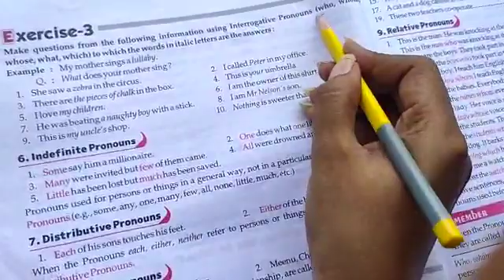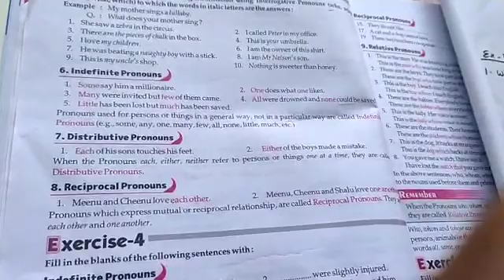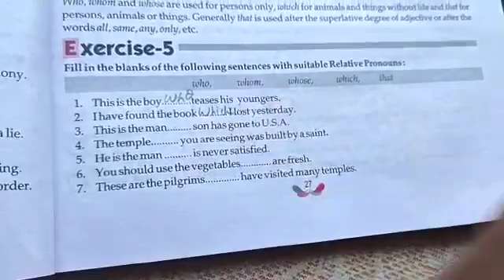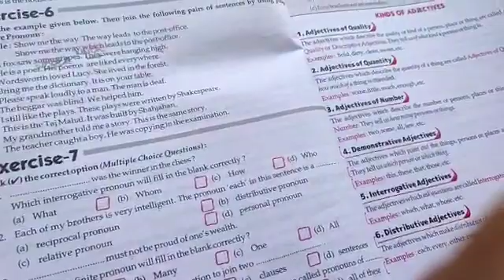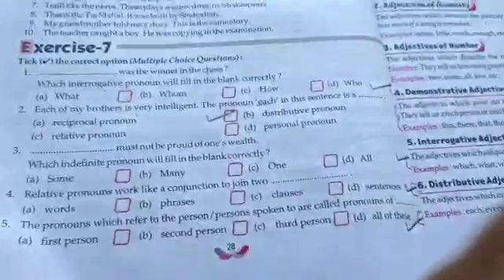ENGLISH GRAMMAR CLASS -7th